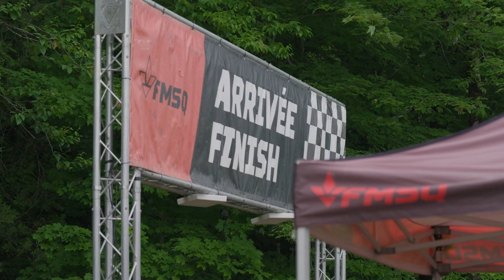FMSQ 3de3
Cyndi Martin du Show de moto est allé rencontrer les crinqués de courses de motos enduro